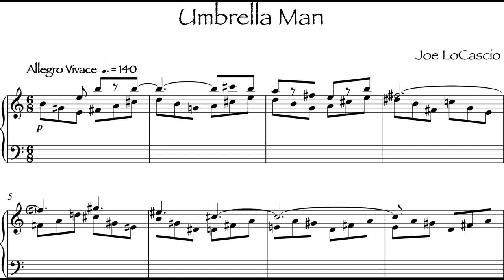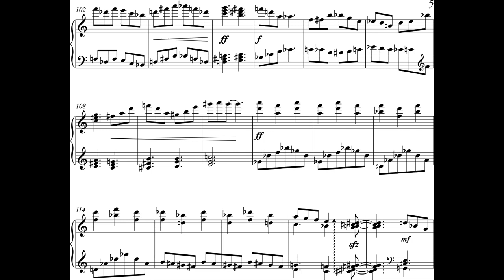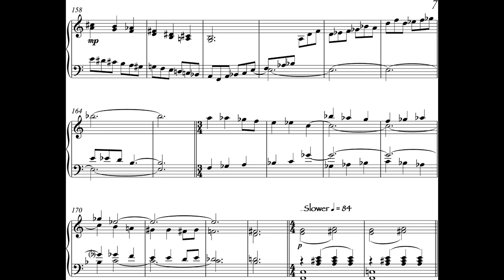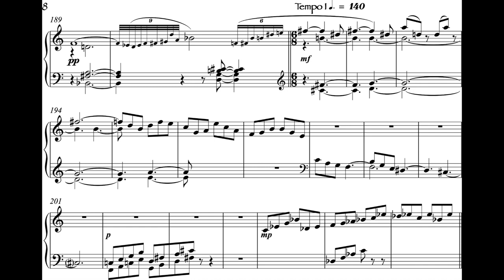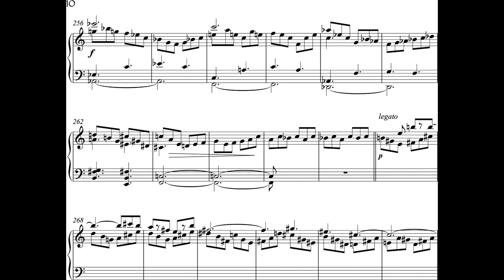Joe LoCascio - Umbrella Man for Piano (1994) [Score-Video]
Joe LoCascio - Umbrella Man for Piano (1994)

Christine Schaffer, piano